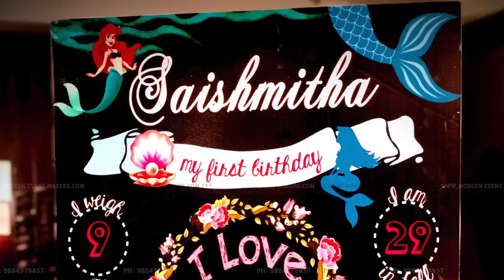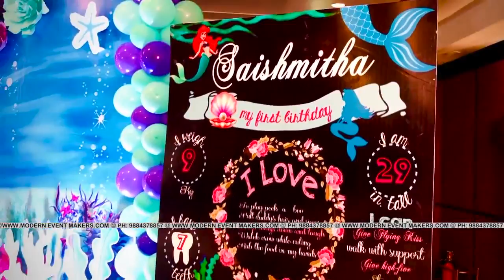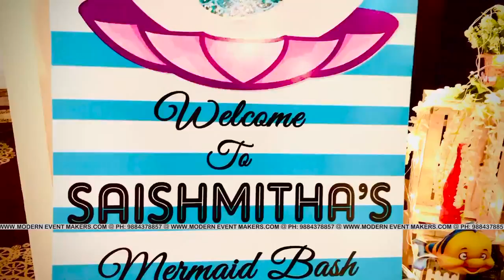Mermaid Theme /From:Modern Event makers / Mr:Akhil:+919884378857 4K HD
Modern Event Maker takes care of all the requirements and creates a one-of-a-kind experience in the mind of people.
Operating in this industry for years now, Modern Event Maker  Group Of Modern Entertainment professionals have gained a comprehensive understanding of the client needs and requirements.
Comprehending the individual event needs, they come up with a host of services that fulfill the expectations of our clients in the best possible manner. continually aims to revise our set of services as per the industry needs and make sure that every event is unique in its own way.
Modern Entertainment is a leading and skilled Event Management Company based out in Chennai, India. We see ourselves as an epitome of brilliance and Beauty. Decorators For Birthday Partys.. and creates Brilliance at our outstanding innovations, design techniques and Beauty with our overall output.

Just Ones Step in to Our site to see wonders of creations

The Best Birthday party organiser in Chennnai -
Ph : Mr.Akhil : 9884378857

* Party decoration birthday party chennai Mr.Akhil:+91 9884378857
* kids birthday party organisers in chennai Mr.Akhil:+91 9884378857
* Birthday party theme organisers in chennai Mr.Akhil:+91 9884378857
* Birthday party organisers and planners in chennai Mr.Akhil:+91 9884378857
* Birthday organisers in chennai Mr.Akhil:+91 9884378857
* Budget Party Organizers in Chennai. Mr.Akhil:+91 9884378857
* Theme Birthday Parties in chennai Mr.Akhil:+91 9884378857
* Birthday theme party organisers chennai Mr.Akhil:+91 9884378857
* organisers birthday party chennai  Mr.Akhil:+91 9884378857
* Event organisers birthday party in chennai  Mr.Akhil:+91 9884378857
* Event management  birthday party in chennai  Mr.Akhil:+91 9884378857
* Party decorators in chennai Mr.Akhil:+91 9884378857
* Birthday decoration chennai Mr.Akhil:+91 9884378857
* Birthday party decorators in chennai Mr.Akhil:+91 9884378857
* Birthday party planners in chennai Mr.Akhil:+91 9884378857
* Birthday theme decorators  in chennai Mr.Akhil:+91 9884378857
*first birthday party planner
*1st birthday party event planner
*1st birthday party planner checklist
*First birthday Party Decorators in chennai
*Theme party planner in chennai
*Birthday event makers